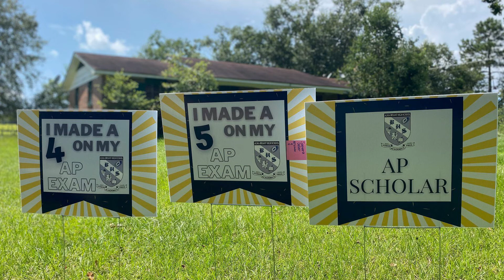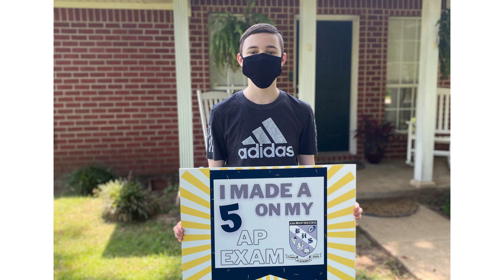Bryant AP Scholar signs